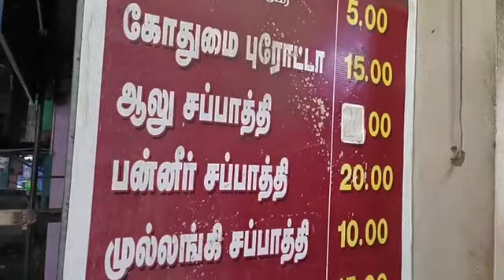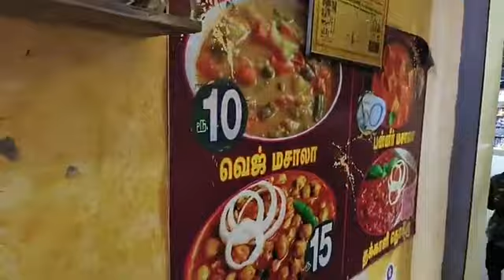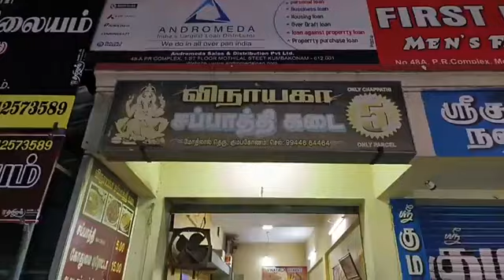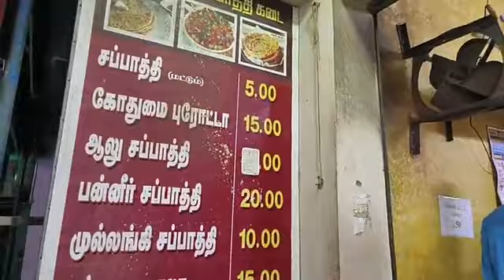கும்பகோணத்தில 5 ரூபாய்க்கு சப்பாத்தியா.......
KARTHICK TAMILAN
V LOG VIDEO